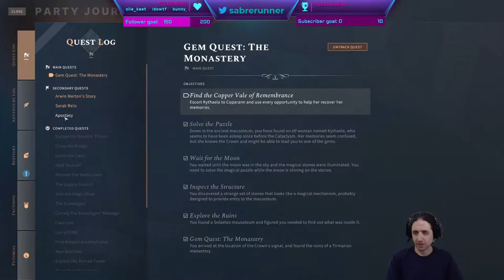Running the Gauntlet˸ Solasta˸ Crown of the Magister, Part 10